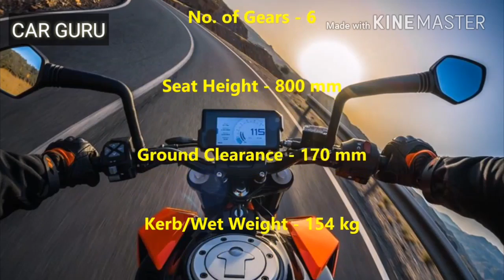Top 5 best upcoming bikes must watch. Car guru